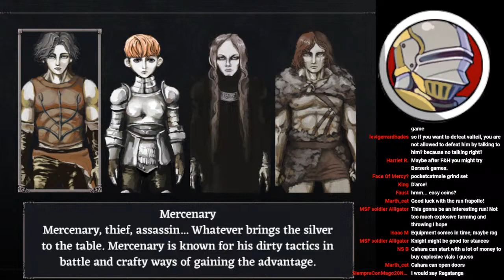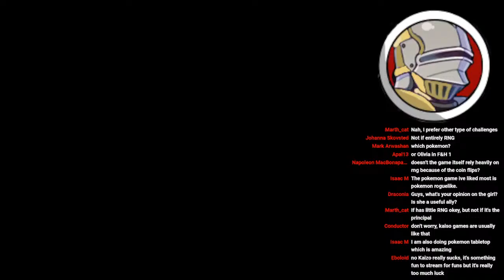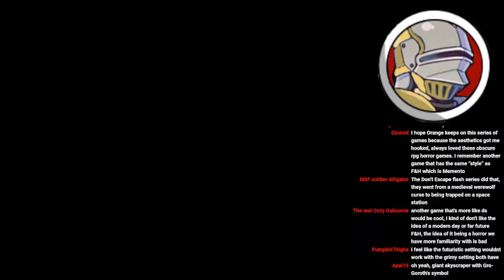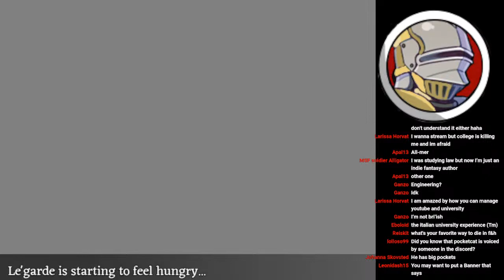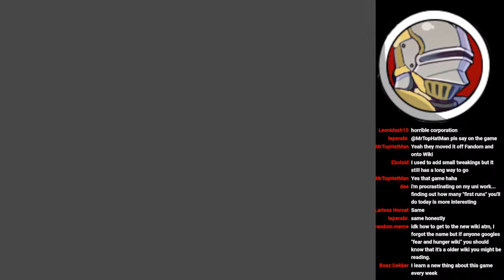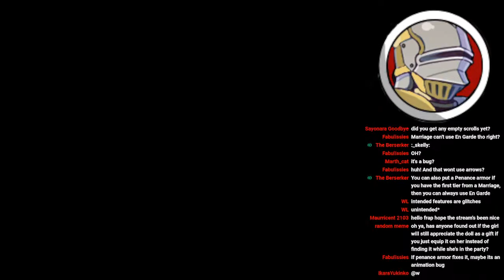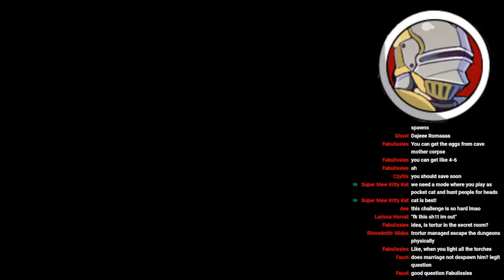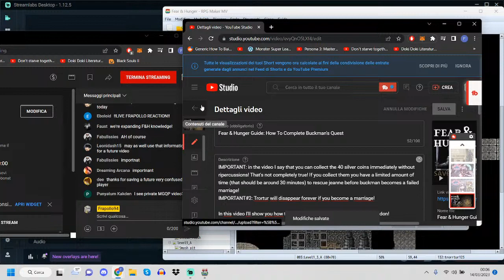Fear & Hunger Items Only!